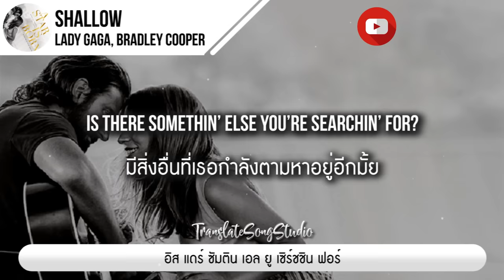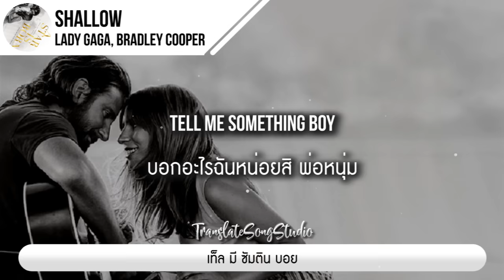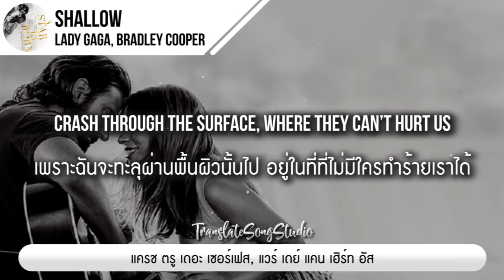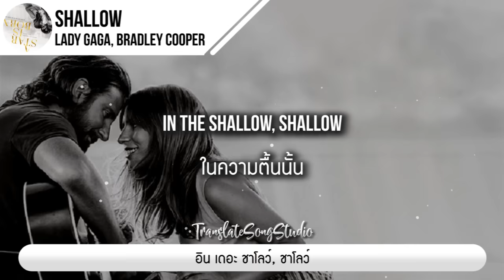แปลเพลง Shallow - Lady Gaga, Bradley Cooper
🎵 Shallow - Lady Gaga, Bradley Cooper